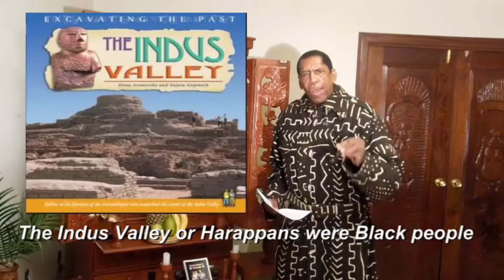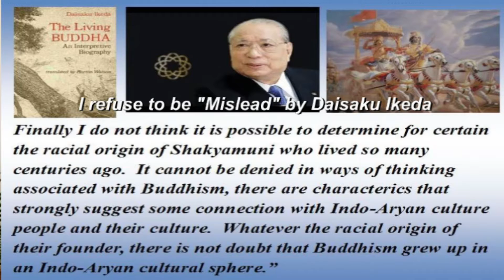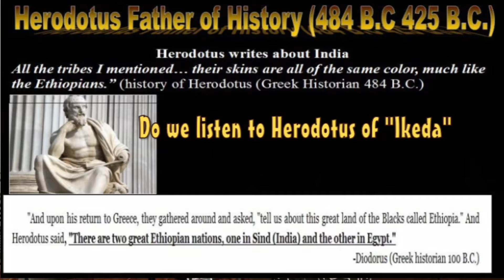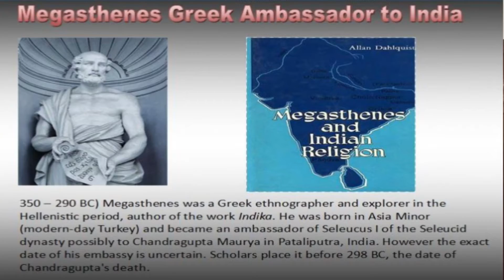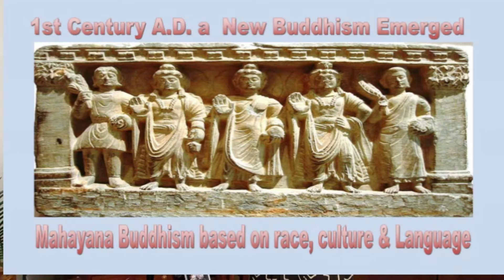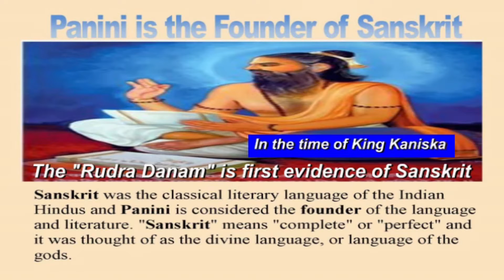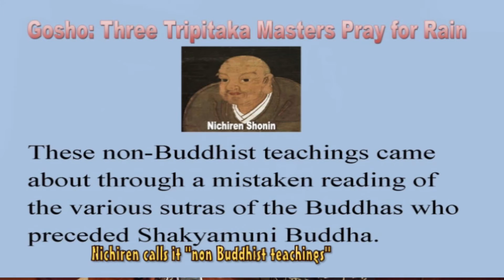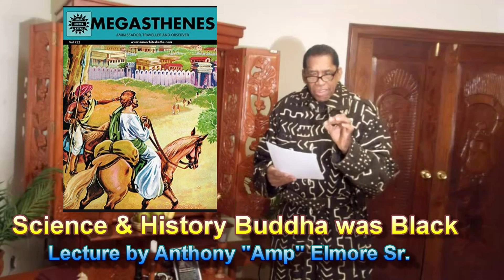Science and History Buddha was Black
This video was written, produced, directed, edited and uploaded by Anthony "Amp" Elmore President and Founder of the "Proud Black Buddhist World Association."  Anthony "Amp" Elmore in this video use science and history to proved that the Buddha was Black.

Elmore in this lecture calls upon 4 branches of science to prove that the Buddha Shakyamuni was Black.  Elmore explains that the ancient Magadha empire where the Buddha was born  in Ancient India evolved from the Indus Valley civilization also known as the "Harappan Culture."

Elmore in this lecture sites archaeology, anthropology,   literary science and linguistic science to authenticate the ethnicity  of the Buddha.  Archaeological  evidence show no records of human categorized  as "White establishing Kingdoms of living in Ancient India until the A.D.

Elmore in this lecture point to "Sisu Naga" as Black man who founded the "Magadha Empire" where the Buddha was born.  Elmore use historical evidence noting that the father of History "Herodotus" visited both Egypt and India and recorded that people were "Black and Buddhist."

Elmore also points to the writings of Megasthenes  who was a Greek Ambassador who visited India about 300 years after the death of the Buddha never  saw or recorded White people in ancient India.
Elmore explain that it was White King kanishka who not only changed the Buddha from Black to White King  Kanishka created a new Buddhism that separated Buddhism via race, culture and Language.   King Kanishka changed the Buddha from Black to White.

Via the legacy of King Kanishka we find the 1st evidence of Racism via the New  Buddhism called "Mahayana Buddhism."